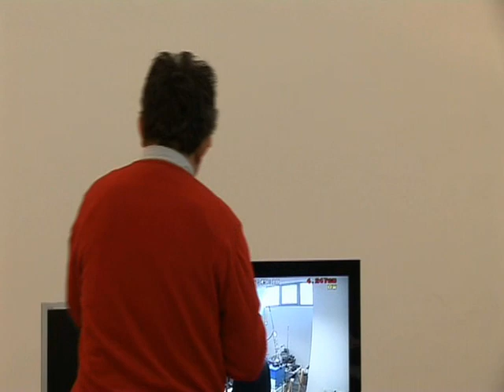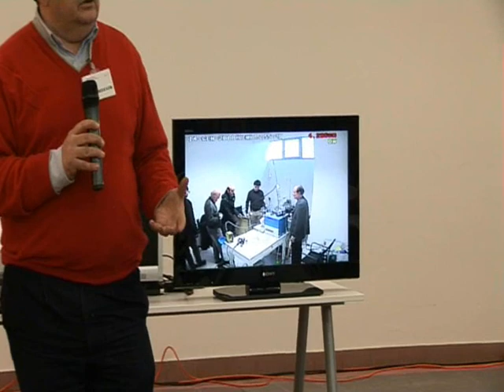Energy Catalyzer Bologna University Test 1/3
Journal Of Nuclear Physics - Energy Catalyzer first test - Bologna-Italy -  Andrea Rossi and Sergio Focardi  - Part 1 of 3